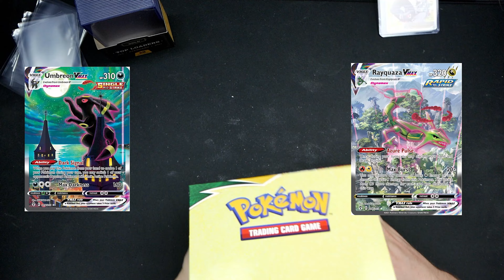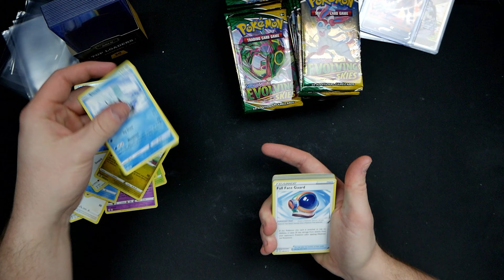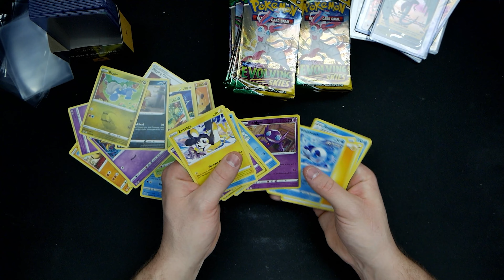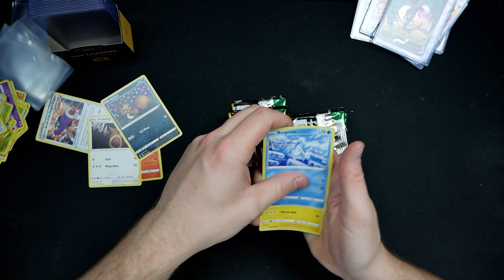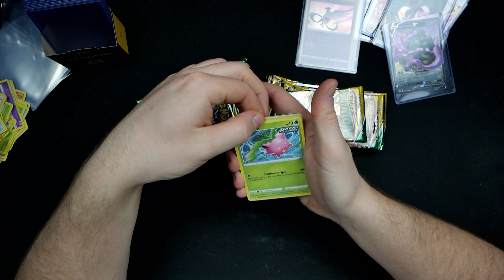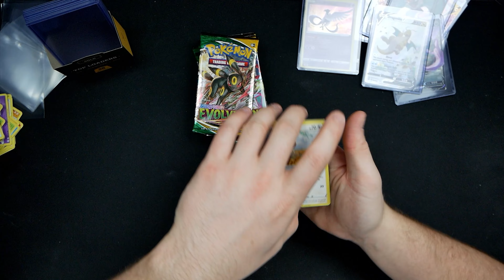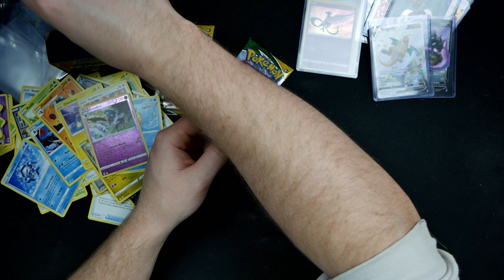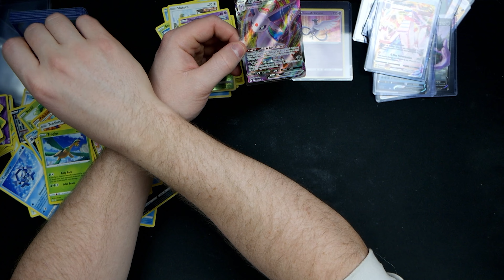EVOLVING SKIES BOOSTER BOX #3 THE HUNT FOR RAYQUAZA VMAX ALT ART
Honestly a really good evolving skies booster box today a lot of good pulls!